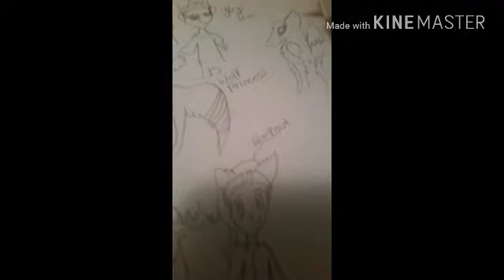A Youtube Friendship Howliday - Speedart (Part: 3)